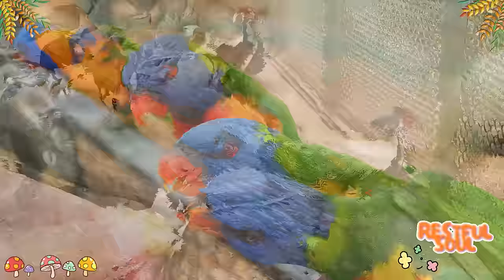The most beautiful pets: Dog, Parrot, Duck, Flamingo, Squirrel, Zebra, Crocodile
🎧 Tracklist :
00:00 | Chaconne Dance - Yurima Piano
03:08 | Emotional - Relaxing Piano Music
06:08 | Falling Love - Piano Version
10:22 | Hope - Ambient Soothing Piano
13:37 | Perhaps - Piano Version
17:42 | Rainy Kiss - Yurima Piano
21:47 | Sky Melodies - Piano Version
24:47 | Enchanted Keys - Piano Version
28:10 | Heartstrings - Yurima Piano

◢ Follow Melosy Publishing: Piano

No matter what type of animal lover you are, this video is sure to fascinate and delight you! We'll take you on a journey through the animal kingdom and show you some of the most amazing animal sounds ever recorded. From the plaintive meow of a cat to the trumpeting of an elephant, this video is a must-watch for animal lovers everywhere!
• All music on Restful Soul are copyrighted.